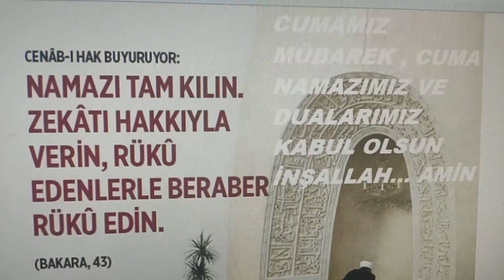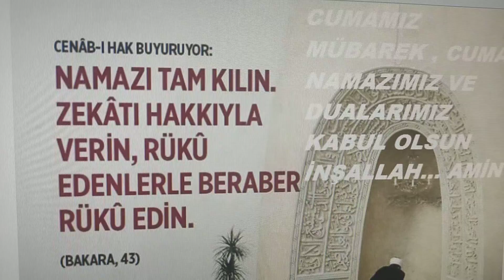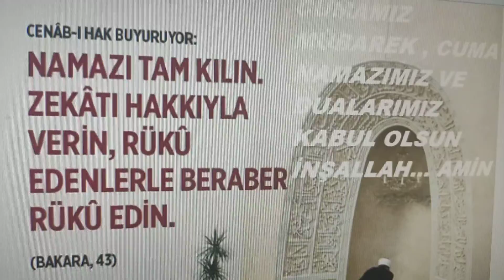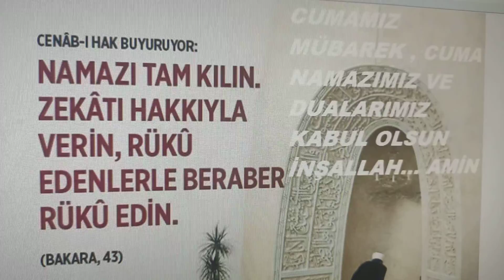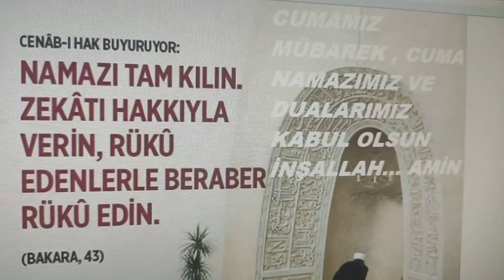Beraber önemli 👍@aklinyolu1tekALLAHenBÜYÜK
Şüphesiz ki namaz Allah'a derinden saygı duyanlardan başkasına ağır gelir Bakara suresi 45. Ayeti Müslümanım diyenlere seslenir ve mazeret engel bahane yoktur 👍 Ailene namazı emret ve sende ona sabırla devam et Tâhâ suresi 132. Ayeti Müslümanım diyen anne babalara seslenir ve mazeret engel bahane yoktur 👍 eşhedü en la ilahe illallah ve eşhedü enne Muhammeden abduhu ve rasuluhu kelime-i şehadet denir 👍 Allah'ım bizleri rızasından Kur'an'ı Kerim okumak ve hayatımıza uygulamaktan Namaz kılmaktan elimizde bulunan nimetleri imkanları şükürden ve Peygamberimiz Hz Muhammed sav efendimizin Sünnetinden anne ve baba duasından ayırmasın İNŞALLAH 🤲